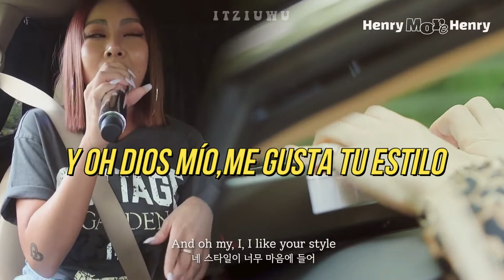´Dance Monkey´ Jessi & Henry cover subtitulado en español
-Disculpen algún error
Canción: Dance Monkey
Artistas: Jessi x Henry